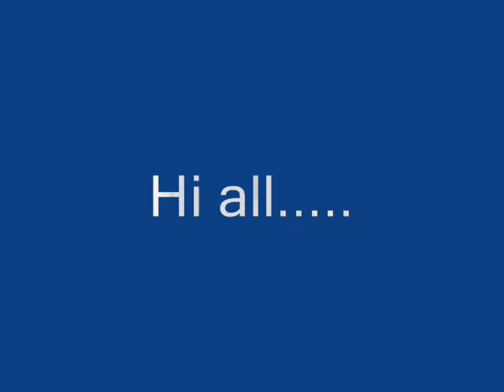Ninja Saga Clan Tournament Season 10 Winner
add me to facebook